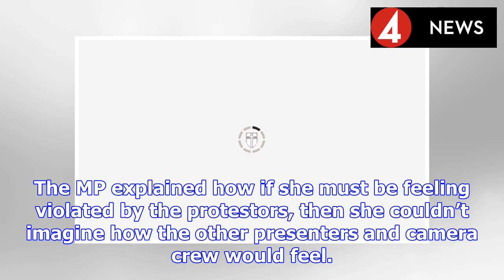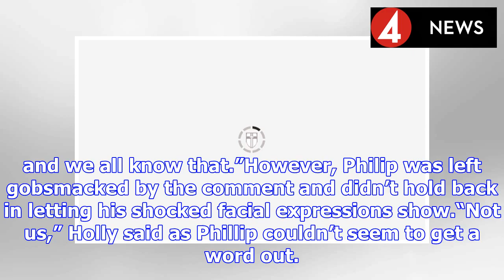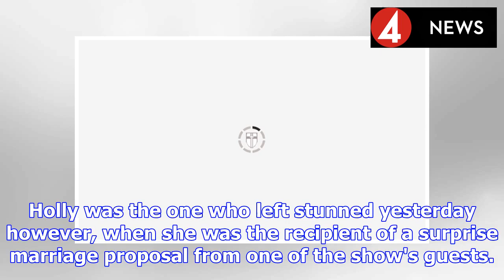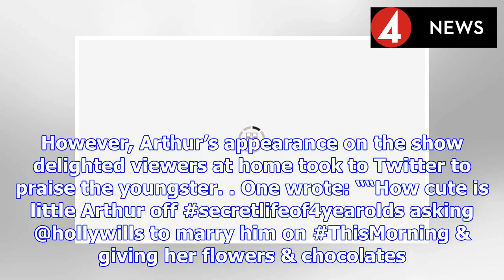ITV This Morning: Phillip Schofield speechless after Anna Soubry takes swipe | BS NEWS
Phillip Schofield, 56, was joined by MP for Broxtowe Anna Soubry, 62, on This Morning to discuss the recent harassment she had experienced during a live TV interview. Having explained what she went th...